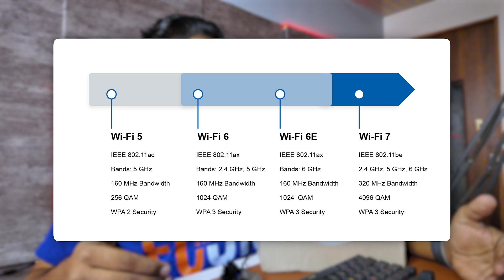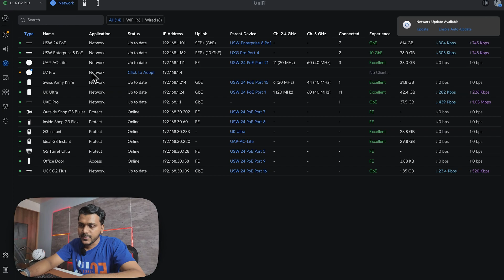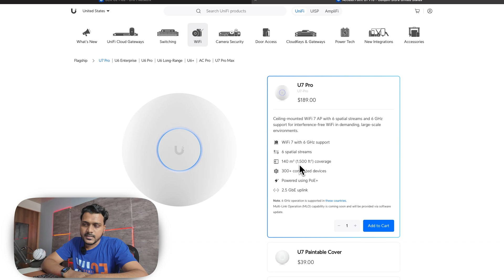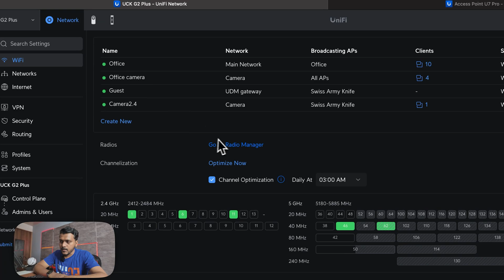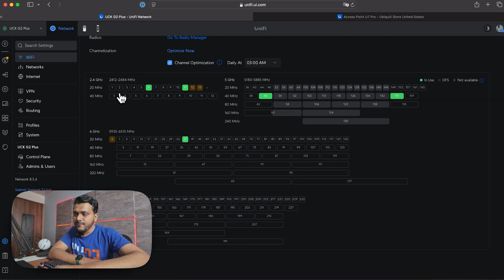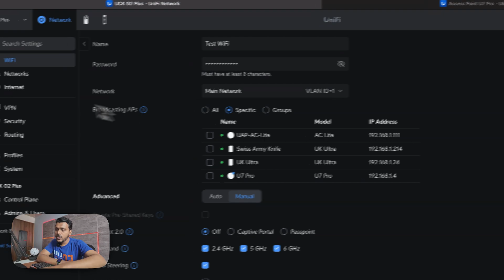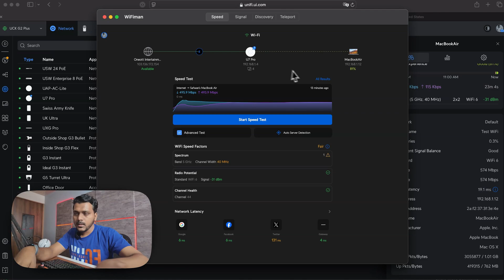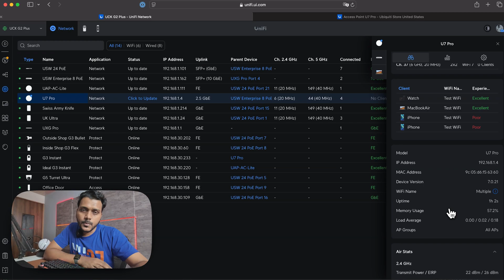You Won't Believe the WiFi 7 Speed of UniFi U7 Pro!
Finally I got UniFi U7 Pro | WiFi 7

In this video I have unboxed U7 Pro and explain about WiFi 7 their features and have shown the mounting of AP and adoption process and tested the speed too make sure to check the whole video till the end.
Note: I don't have any WiFi7 Device to test the 6Ghz Speed and band but in next video I will make sure to test them.